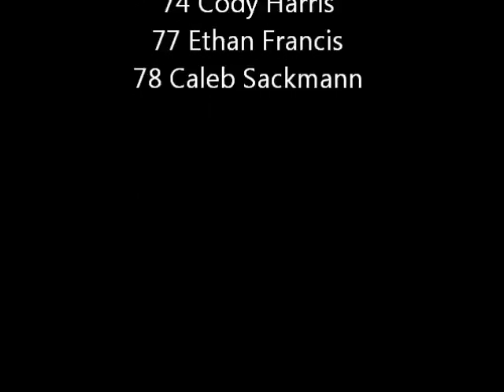LJA 35 Yd PAT vs Belfry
35 Yard PAT Kick